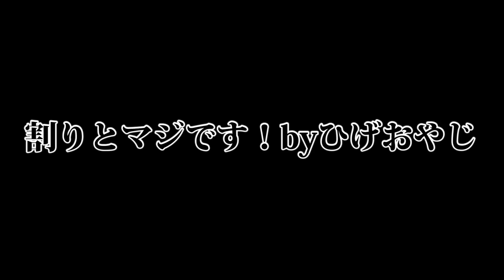ひげおやじ流100万円の使い方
皆さんは100万円使うとしたら何に使う？コメント欄に野望を書いてみてください！
編集：古街

※ガジェクリはYouTubeのパートナーとして、YouTubeに動画を投稿するクリエイターの皆さんをサポートしています。

【チャンネルの再生リスト】
◆ひげおやじのゲーム実況

【 過去の企画 】
■GameFest